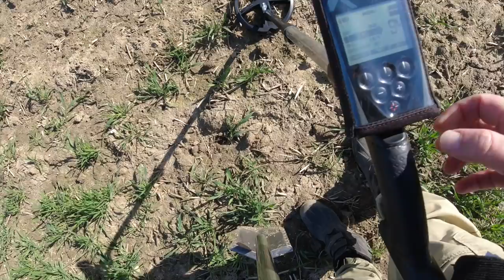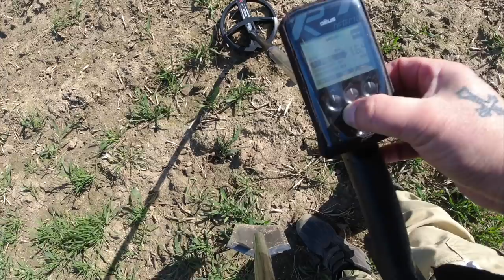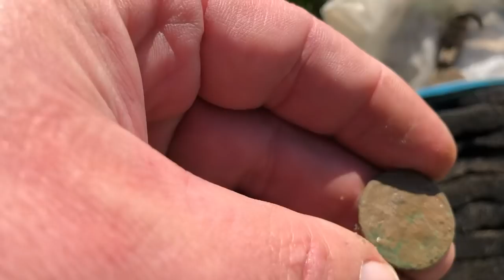Römischer Silberring, Germanische Adler Fibel ?